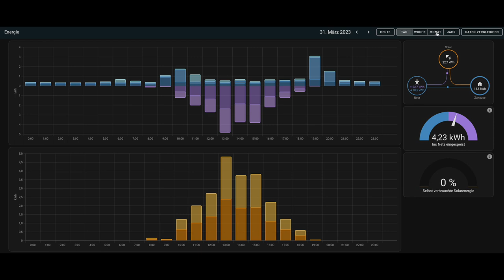Energie Verbrauch März 2023, Erzeugung March 2023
Energieverbrauch vs  Produktion März 2023, Energy consumption vs production March 2023.
Einfamilienhaus vs. 8kW Peak Photovoltaikanlage.